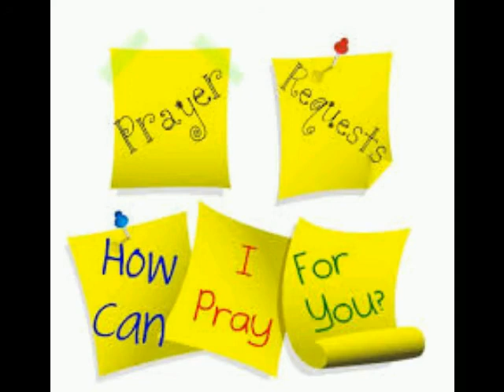If You Have Any Prayer Requests You May Leave Them Here And I Will Pray For You